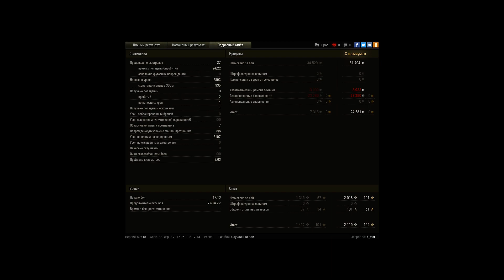M41 Walker Bulldog, Малиновка, Встречный бой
Игрок: p_star